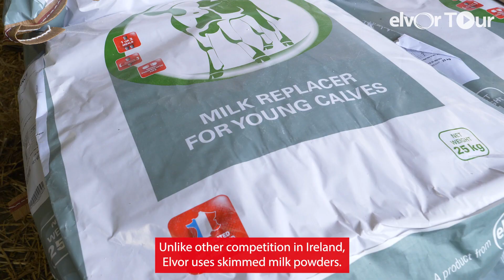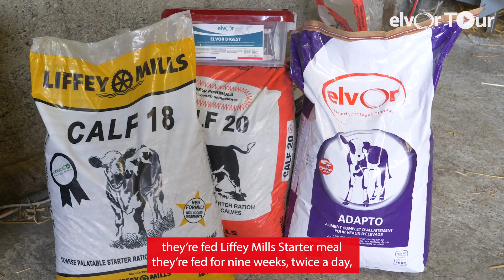Liffey Mills Elvor Milk Replacer Testimonial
This video gives you a brief insight into Liffey Mills Elvor Milk Replacer, its history in France, its inception into Ireland and how our customers find it. Laois Farmer & Liffey Mills customer John Joe Doyle gives his views on the product and why he rates it so highly!!